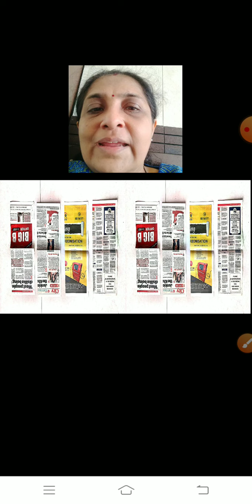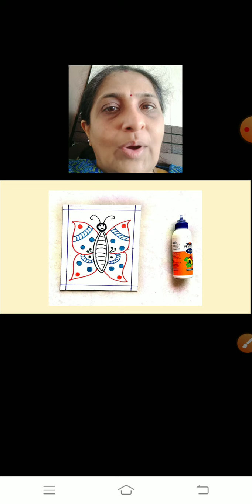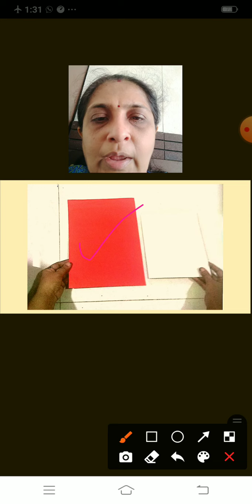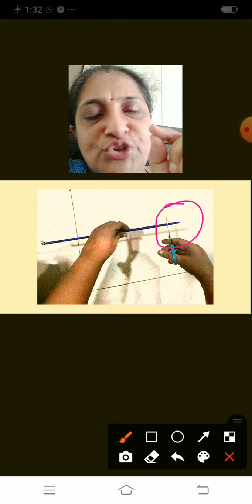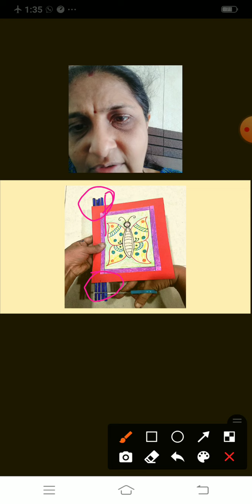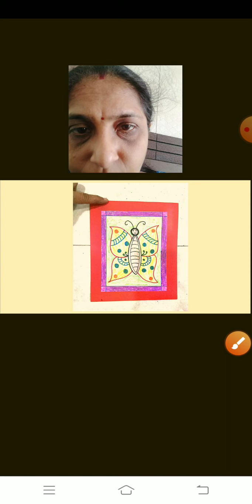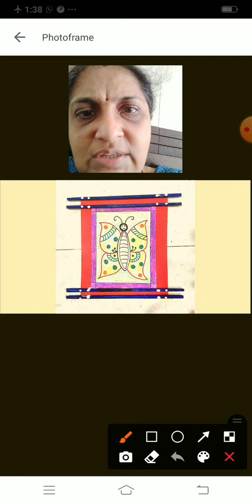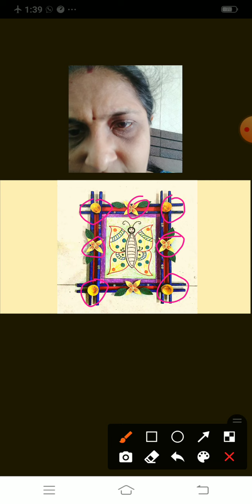Class 2 Craft Photoframe